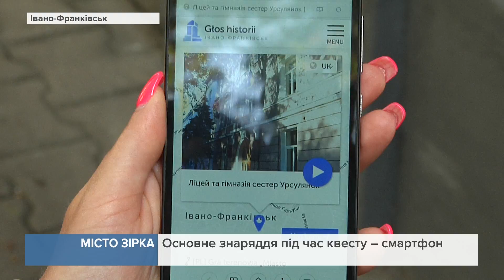У середмісті Франківська влаштували історичний квест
Вивчити історію міста з допомогою смартфона. В Івано-Франківську влаштували пізнавальний квест, під час якого розгадували краєзнавчі загадки.